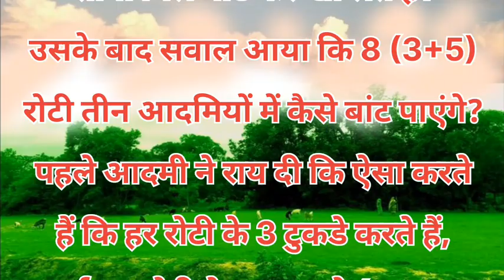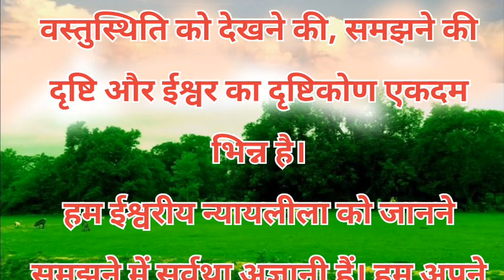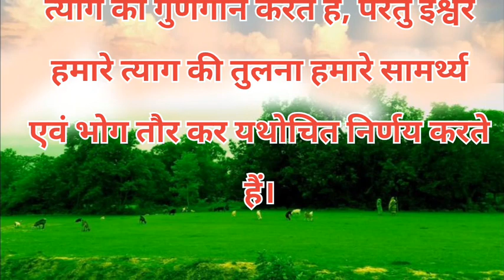इश्वर का न्याय सबके लिए अलग क्यों होता है जानिए श्री कृष्ण ने इस पर क्या कहा?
राम राम 🙏